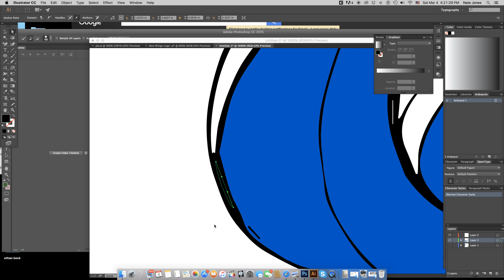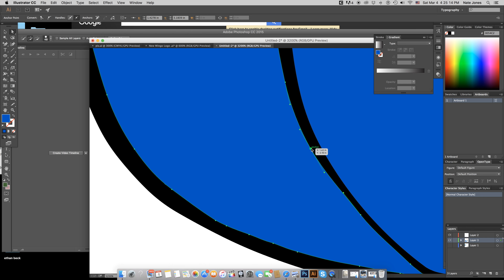DESIGN PROCESS - WAVE HOUSE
FLA Productions
Time lapse of artist Don Jones working form sketch to to digital final.